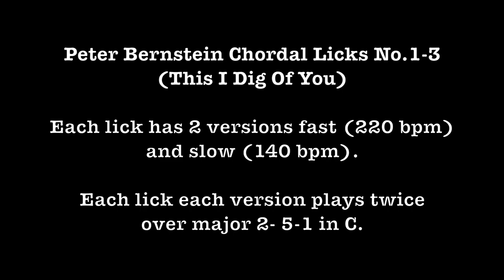Peter Bernstein Chordal Licks No.1-3 (This I Dig Of You) - jazz comping exercise.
these voicings are so punchy!!